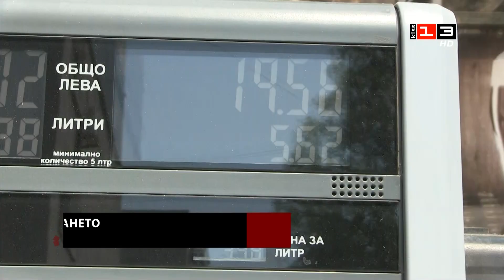Новините на КИС 13 на 21 юли 2023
Гледайте Новините на телевизия КИС 13 от 21 юли 2023.

Ето какво ви показваме днес:

Парламентът прекрати концесията на нефтеното пристанище на „Лукойл“ в Росенец. Показваме ви част от дебата в зала по темата.

Ще окаже ли влияние прекратяването на концесията „Росенец“ на цените на горивата? Разговаряме с представител на бранша от Русе.

Пожар избухна на сметището на Русе снощи. Има ли опасност от замърсяване на въздуха?

Откриха две нови инсталации на регионалното депо за битови отпадъци в Разград. Какъв ще бъде ефектът от изграждането им?

Институтът за пазарна икономика с профил за Русе: Силен икономически център, но с проблеми в демографията.